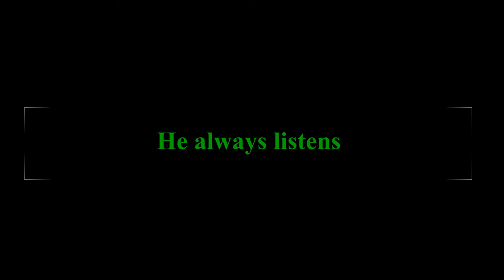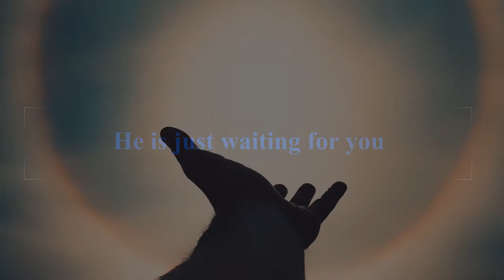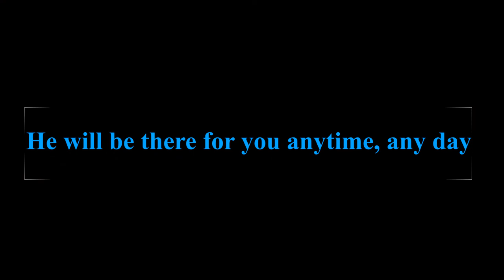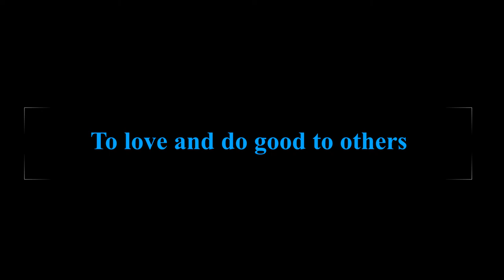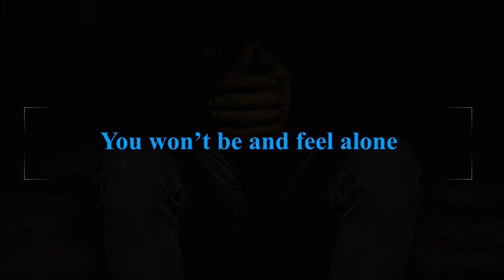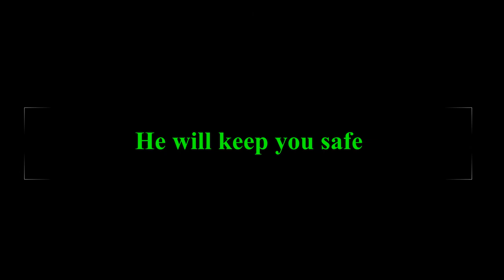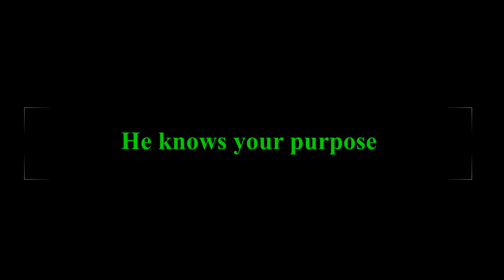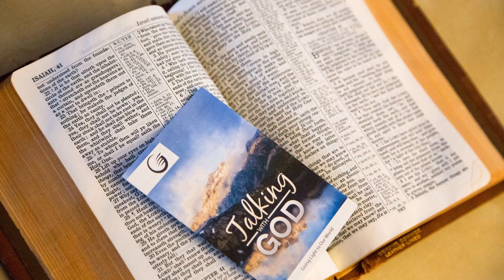Keep Talking To God - Let's Bond with HIM Stronger Everyday and Forever!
A Spiritual and Reminder video hoping to motivate everyone to communicate to God as much as we can on a daily basis. Hope you like it, it gets you more motivated to talk to HIM and helps.